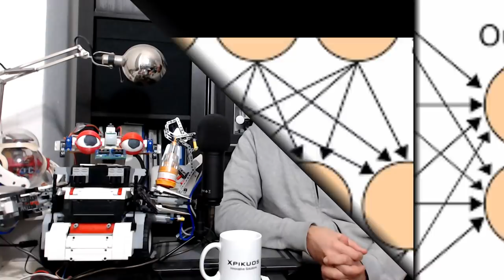🔴 MACHINE LEARNING - INTELIGENCIA ARTIFICIAL - (IA) EXPERIMENTAL - NUEVO MODELO!!! : MICROREDES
MACHINE LEARNING - INTELIGENCIA ARTIFICIAL - (IA) EXPERIMENTAL - NUEVO MODELO!!! : MICROREDES. Con este vídeo empezamos una sección sobre INTELIGENCIA ARTIFICIAL (IA) EXPERIMENTAL y desarrollaremos un modelo desde cero al que llamaremos MICROREDES en el que fusionaremos ideas de NEUROCIENCIA con diferentes ramas de la INTELIGENCIA ARTIFICIAL (IA) y el MACHINE LEARNING, tales como las REDES NEURONALES, la LÓGICA BORROSA (o LÓGICA DIFUSA), las REDES BAYESIANAS, los MODELOS de MARKOV, los ÁRBOLES DE DECISIÓN...

La idea es haceros partícipes del proceso de investigación y desarrollo de un modelo de INTELIGENCIA ARTIFICIAL partiendo desde cero y viendo los pros y contras, los errores, las soluciones, las modificaciones, etc... ¿Cuál será el resultado final? No lo sabemos aún porque estamos hablando de un proceso de investigación... En cualquier caso, debes de suscribirte para seguirlo de cerca, porque, como mínimo, aprenderemos muchas cosas por el camino...

▶ LISTA CON VÍDEOS OCULTOS SOBRE MICROREDES:
Con el fin de limpiar el canal y de facilitar el acceso a su contenido principal, los vídeos sobre Microredes están ocultos, por lo que sólo puedes acceder a ellos debes acceder a través de los siguientes enlaces:

▶VIDEOS de XPIKUOS - MINDNETIONS (cómo hacer robots emocionales e inteligentes que comparten su conocimiento en red)

▶WEB de XPIKUOS con TODA la INFORMACIÓN (aún en construcción):
En esta web se irá colocando información que complemente a los videos.

Deja tus comentarios sobre los productos que te gustaría que tuviera la tienda en un futuro.